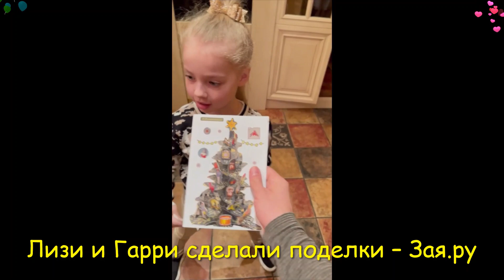Дети Пугачевой и Галкиной сами сделали подарки на рождество